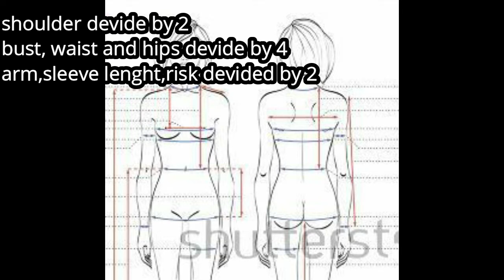how to make boomber jacket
hi its me aling maria and welcome to my channel, tag lamig ngayun kaya boomber jacket ang ating tutorial ngayun, sa next video na ang pag gawa ng welt pocket, at paki click ang pag gawa ng lapel jacket dahil same size lang naman ang ginawa ko jan maliban sa haba ng jacket,

material that i use:
1 1/2 meter of fabric cotton
1 meter of cotton polyester(alternative for ribbings)
23 inches zipper

fallow me on my instagram: amichiecho

like my facebook page:
aling maria tv